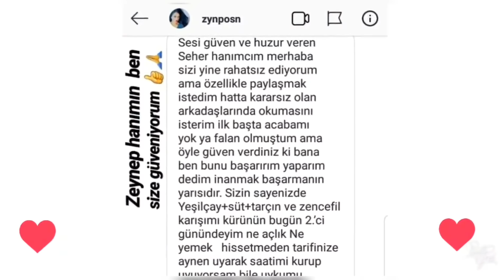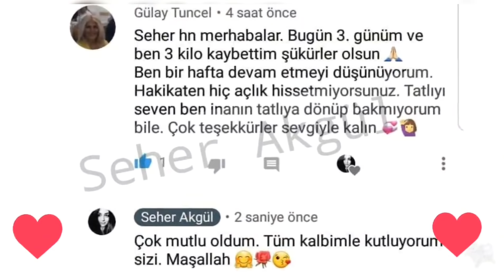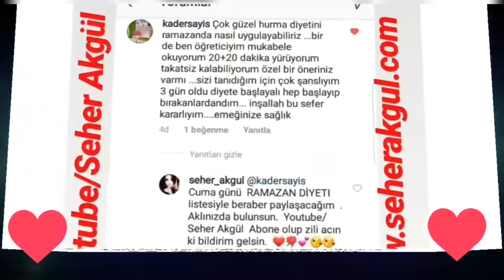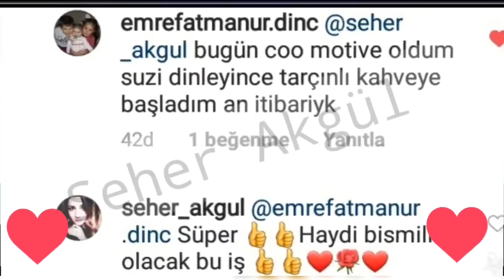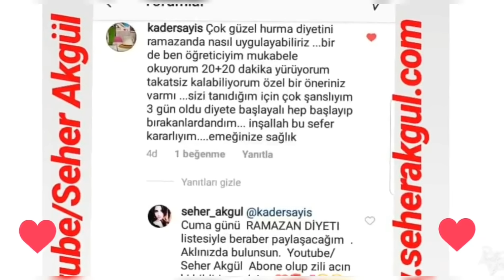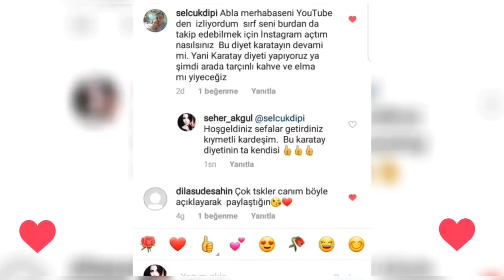Kiraz Sapı Çayının Faydaları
Merhaba arkadaşlar bu videoda sizlere  yağ yaktıran kirazsapı çayından bahsettim. Ödem attıran bu çayla kabızlığa çare bulacaksınız. Yağ yaktıran ödem attıran mucize kiraz sapı çayıyla kabızlığa çare bulacaksınız.Kiraz sapı çayıyla zayıflamak ister misiniz?

Seher Akgül YOUTUBE kanal ıma ilk defa rastladıysanız,öncelikle HOŞ GELDİNİZ !!

ÖNEMLİ NOT;
kANALIMDA BULUNAN HİÇBİR TARİF DOKTOR TAVSİYESİ DEĞİLDİR!bİRTAKIM KRONİK RAHATSIZLIKLARI BULULANLAR,KALP TANSİYON ,ŞEKER HASTALIĞI,TİROİD GİBİ SORUNLARI OLANLAR, HAMİLE VE EMZİREN ANNELER DOKTORLARINA DANIŞMADAN YAPMAMALIDIRLAR.

Ben YOUTUBE SEHER AKGÜL kanalımda birçoğu denenmiş ve pozitif sonuçlar alınmış uzman tarifleri, sağlıklı zayıflama kürleri, zayıflatan yağ yaktıran sağlıklı ve doğal tarifler,cilt bakım maskeleri,doğal cilt bakımı,kilo verdiren sağlıklı kürler,sağlıklı kilo verme ve zayıflama yöntemleri,hızlı kilo verdiren içecek tarifleri,metabolizma hızlandıran kürler,zayıflatan içecek ve yiyecekler,zayıflama çayları,hamileler için zayıflama kürleri,emziren anneler için zayıflama yöntemleri ve sağlıklı kürler,göbek eriten tarifler,bölgesel yağlanma için evde doğal kürler,evde zayıflama yöntemleri,göbek basen ve bel incelten kürler,şişkinlik,kabızlık,ve,ödem,azaltıcı,kürler,bakım videoları, çekiyorum.

Ben işimi yaparken oldukça keyif alarak yapıyorum umarım sizlere de yansıyordur. Kanalımda şifa bulmanız ve mutlu olmanız dileklerimle sizleri çok ama çok seviyorum.

Bana heryerden ulaşabilirsiniz

Videoyu izlediğiniz halde anlayamadığınız yada sormak istediğiniz sorular için bana her yerden ulaşabilirsiniz.

Seher Akgül